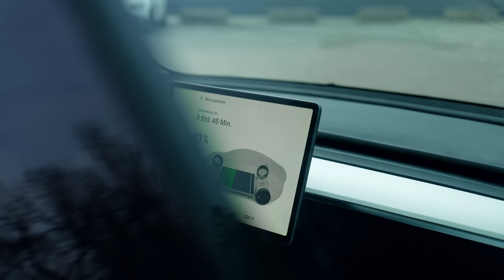Das ist mein neues Auto! 😍 (Tesla Model 3 Performance)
Seit zwei Jahren fahre ich elektrisch und vor kurzem habe ich mein neues Auto abgeholt. In diesem Video erzähle ich euch auch, warum es ein Tesla geworden ist und was ich damit geplant habe.

Verwende meinen Weiterempfehlungs-Link zum Kauf eines Tesla-Produktes, um eine Gutschrift zu erhalten, die z. B. gegen kostenlose Supercharger-Kilometer oder Zubehör eingelöst werden kann.

Vielen Dank an Insta360 für die Unterstützung von diesem Video